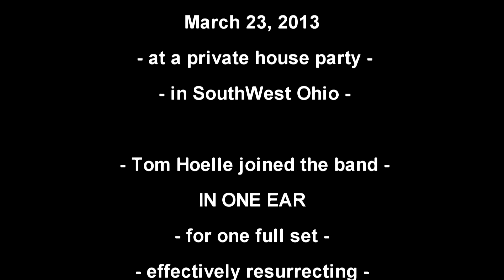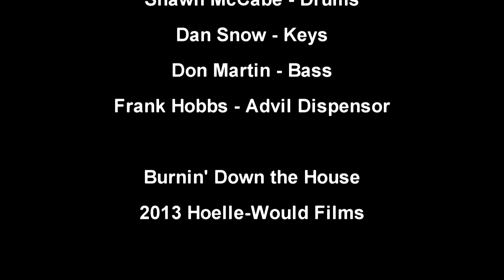Burning Down The House - Live Cover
At a recent private house party, Tom reunites with former members of the band THE RESONATORS for a complete set.  Here's one of the songs they did... the Talking Head's Burning Down the House.